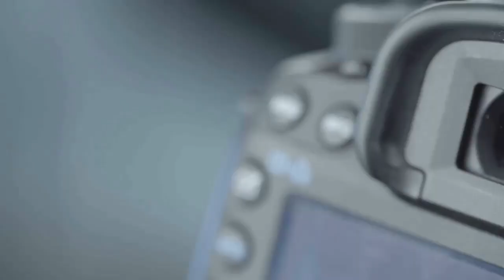Kabylie en feu